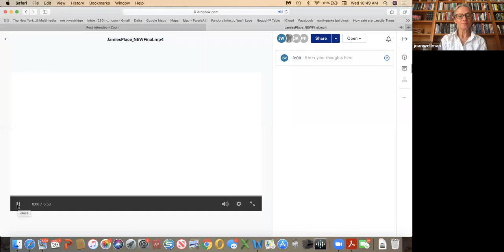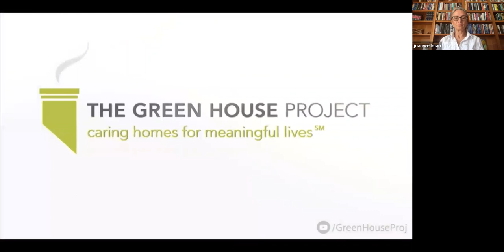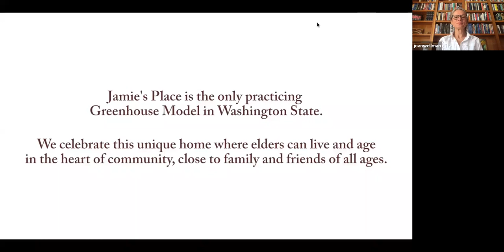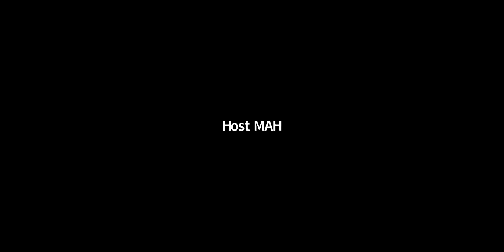The Greenhouse Project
A radically simple alternative to traditional long term care facilities
As our nation's population ages, most seniors prefer to remain at home and in their communities. Sometimes, staying at home is not an option and families must look for care in assisted living or nursing home facilities. In 2001, a visionary pediatrician named Bill Thomas visited the Robert Wood Johnson Foundation to discuss a concept designed to abandon the cold, institutional feel of many long term care facilities  In subsequent years, with support from the Robert Wood Johnson Foundation, the concept evolved into THE GREEN HOUSE® Project: small homes that return control, dignity, and a sense of well-being to elders, while providing high-quality, personalized care in an elder’s home community.